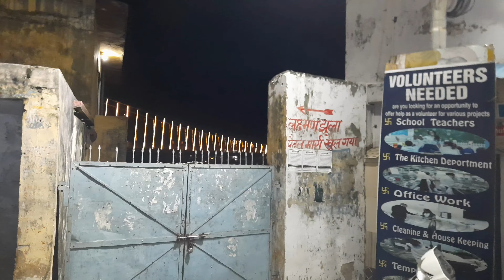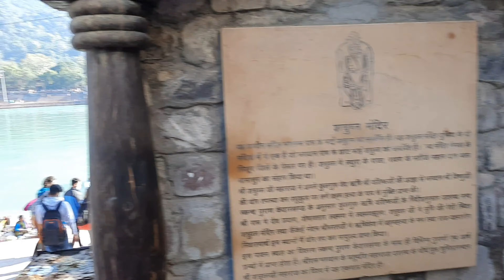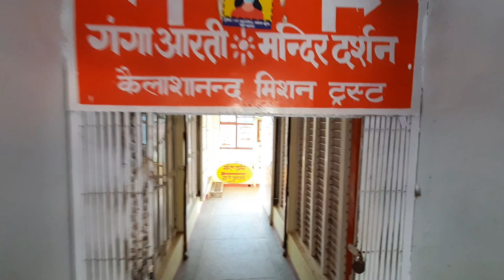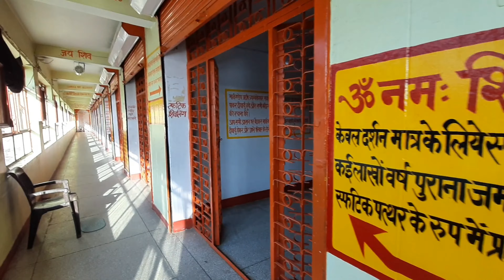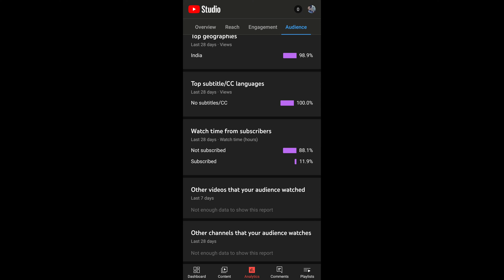Rishikesh ( The Yoga capital of the world)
ऋषिकेश  उत्तराखण्ड के देहरादून जिले का एक हिन्दू तीर्थस्थल है। यह गढ़वाल हिमालय का प्रवेश्द्वार एवं योग की वैश्विक राजधानी है। ऋषिकेश हरिद्वार से 25 किमी उत्तर में तथा देहरादून से 43 किमी दक्षिण-पूर्व में स्थित है।